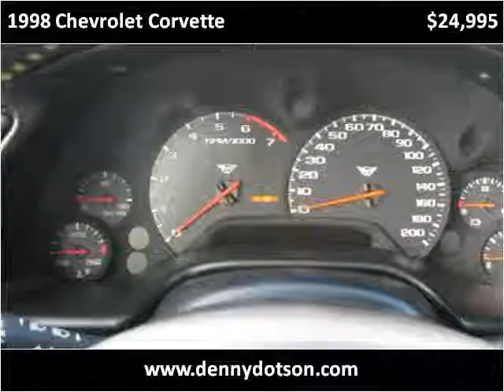1998 Chevrolet Corvette Used Cars Johnstown OH